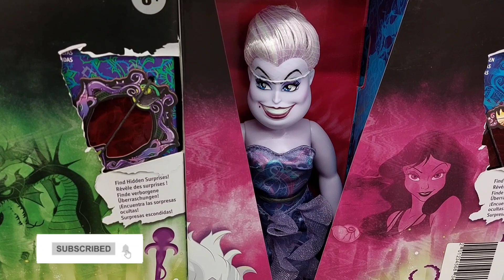0:06 / 12:37The Best of Dinosaurs Jurassic World Диноварк в Москве это Настоящие динозавры Vlog#mobi